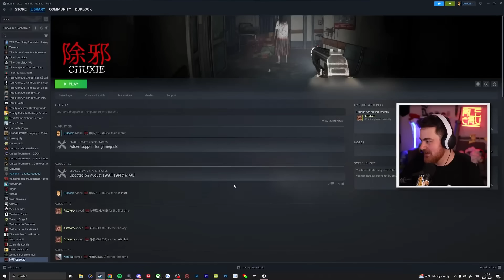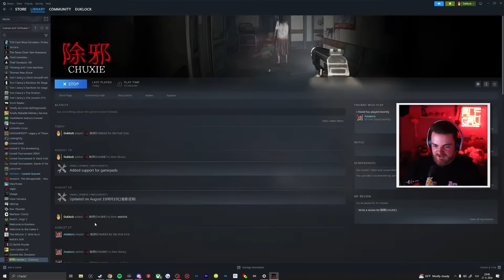Horor z Body Kamery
除邪(CHUXIE) je First Person Shooter indie hororovka, ktorá využíva Bodycam štýl pohladu.

♦ Reditik: r/duklock